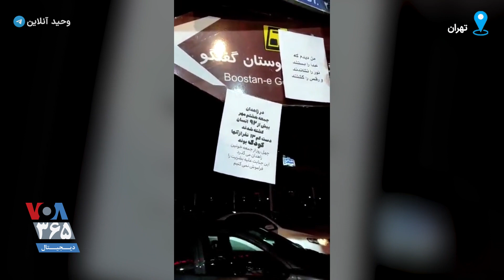تجمع و اهدای گل در خیابان بلوچستان در محله گیشا؛ به یاد خدانور لجه‌ای